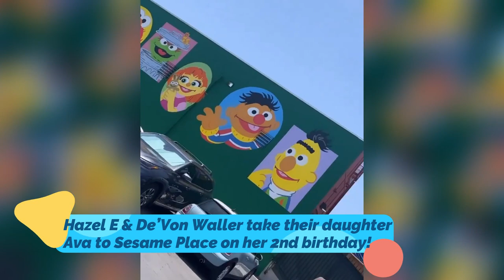Hazel E & De’Von Waller Celebrate Daughter Ava's 2nd B-Day At Sesame Place! 🎈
►Hazel-E and Hubby De’Von Waller Celebrate Daughter Ava's 2nd B-Day At Sesame Place!

►The main video was taken from the people's social media mentioned in the title. If the video owner wants us to remove it, we will do it immediately.